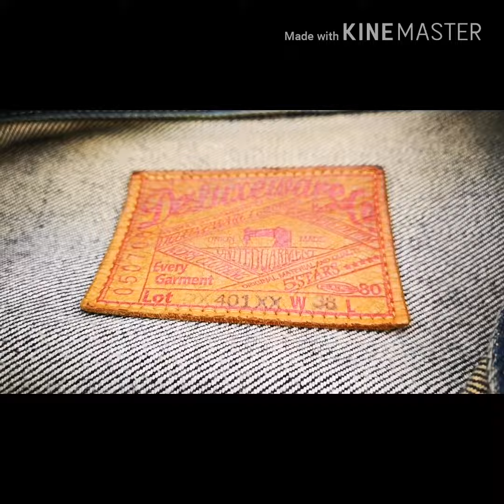Deluxe wear jacket